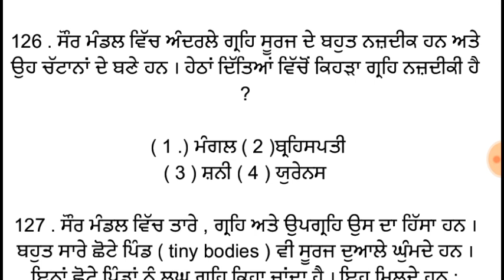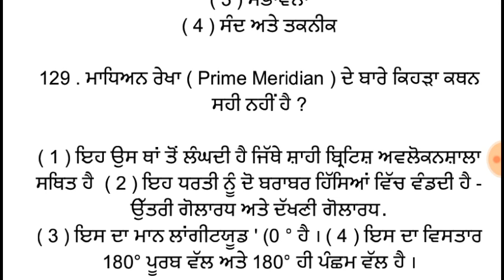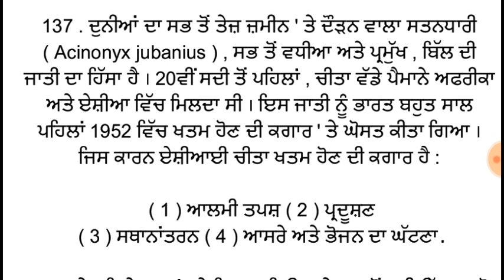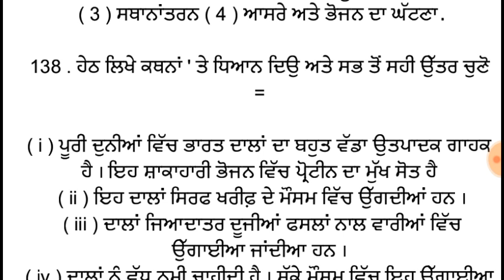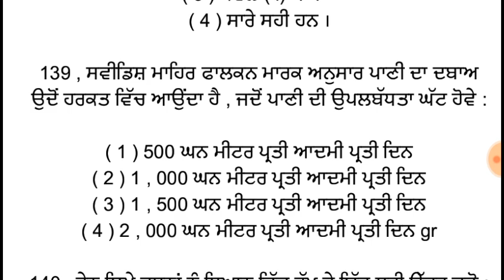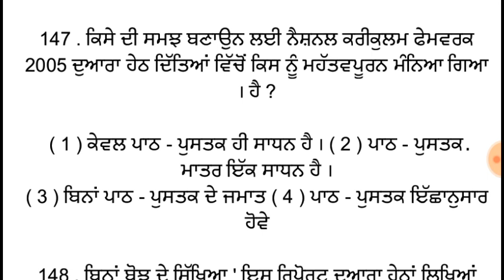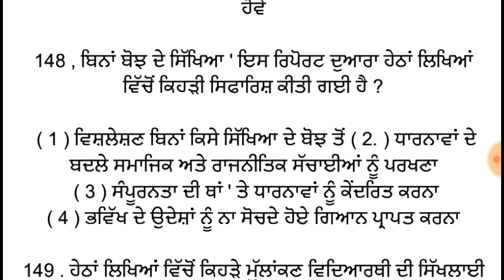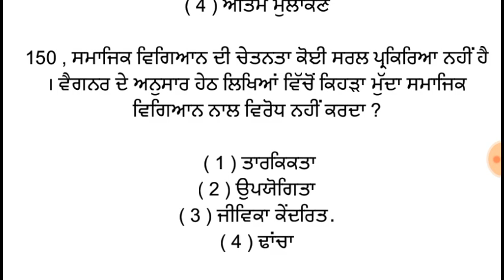Pstet social study ! Previous question ! set 2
WELCOME MY STUDY CHANEL

  STUDY PROVIDE VEDIOS

1. MASTER CADRE :

SOICAL STUDY (SST/PUNJABI)

HISTORY , SST/HISTORY

2. PUNJAB TET (PSTET)

3. PUNJAB GK

4. JOB INFORMATION

       DAILY UPDATE
     (NEW  VACANCY )

5.  INDIA GK

 RAILWAY EXAM ,

STATION MASTER ,

CHANDIGARH POLICE ,

GROUP D , RRB , NTPC ,

           CHANEL HOST

           BALVEER SINGH